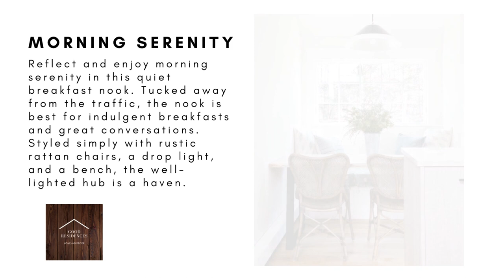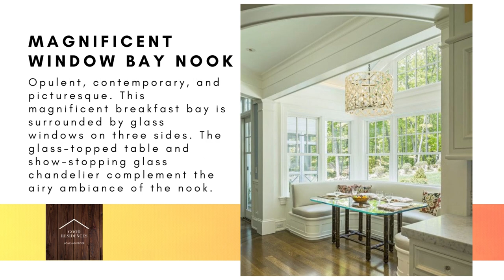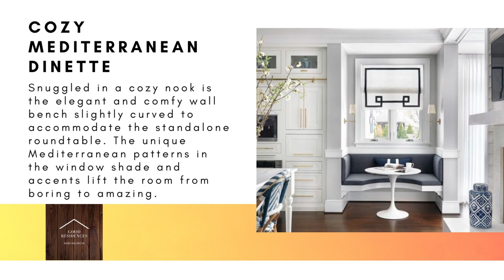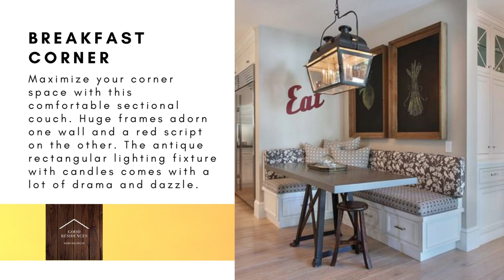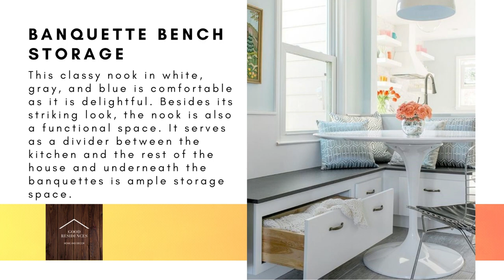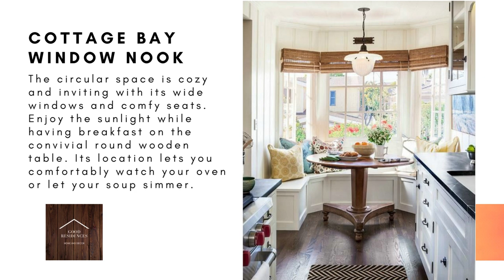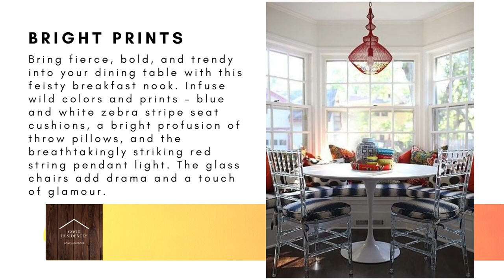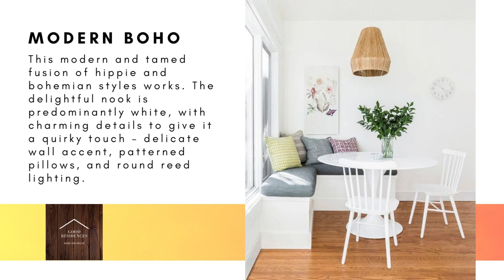60 Delightful Breakfast Nook Ideas and Designs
Breakfast nooks offer a comfortable space to enjoy your breakfast, a quick lunch, or some late-night snack. The tablespace is perfect for some paperwork while watching the oven or writing down your grocery list. Here are our favorite breakfast nook ideas and designs!